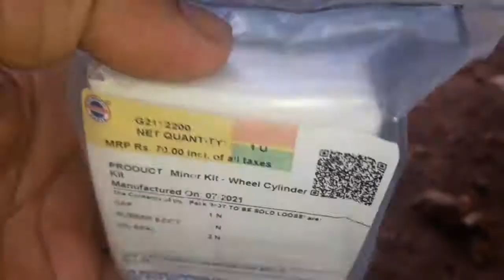Tvs King Auto Rickshaw Brake Cylinder Problem